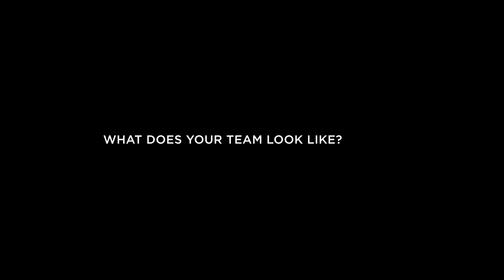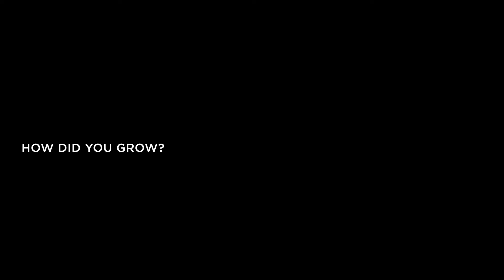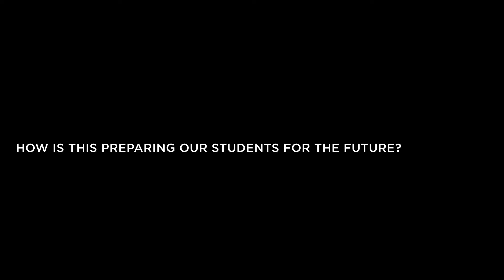Robotics Club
Teachers and students from Mesquite ISD talk about their experiences in Robotic Club.